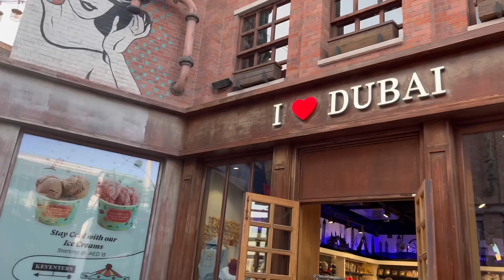New Toys | Jealousy | Story about show off !